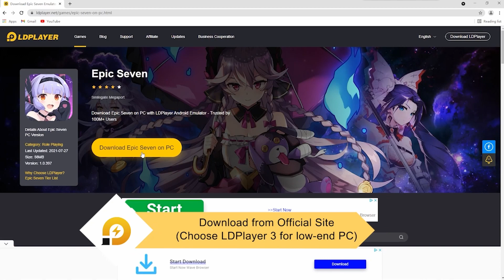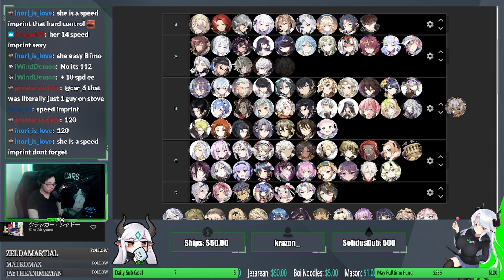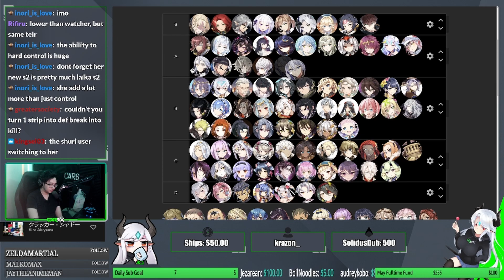UPDATED Tier List RTA (May 2022) [Epic Seven Guide] ft. Valkreia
LDPlayer boasts some of the smoothest gameplay with lowest resource usage, definitely my emulator of choice!

Hello, and welcome to Car6's new meta tier list for RTA featuring Valk -  We have twitch chat and top legend players all weighing in to give as accurate a list as we can to prepare you for your end of season climb - Learn which characters are the best to invest in on your journey to get Maid Chloe's new skin and other rewards - Enjoy your RTA experience and catch you next time!

(Starting 2PM CST Most Days!)

(Come join for Help/Guild Recruitment/Just to chat!)